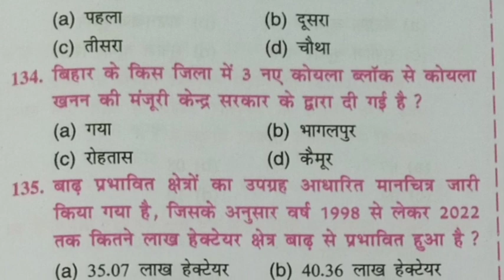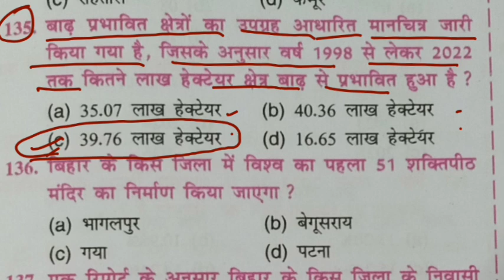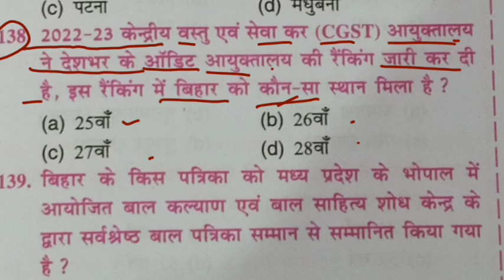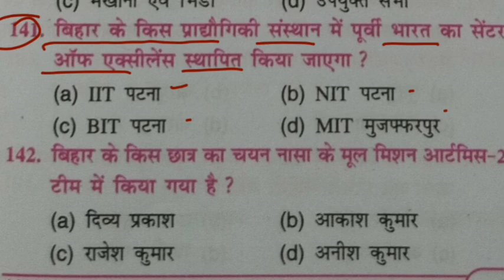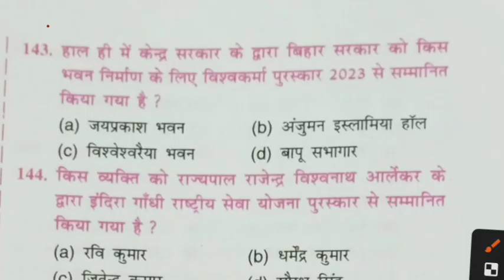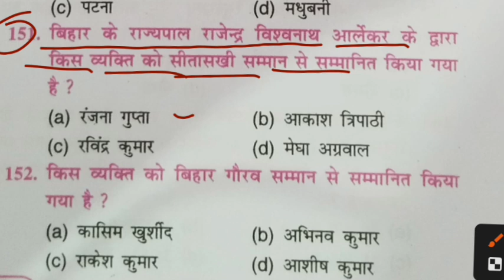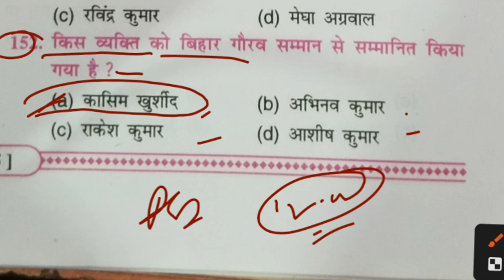bssc - Bihar current - affairs GK MCQ || Bihar SSC exam| Bssc, Bihar SI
Bihar SSC inter leve exam
current affairs and Statics Gk questions
Bihar exams important questions